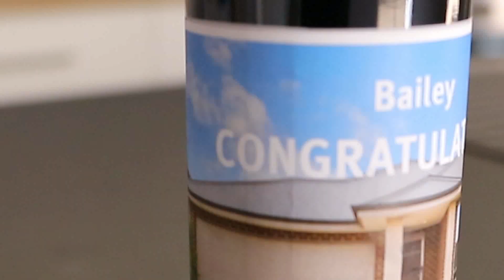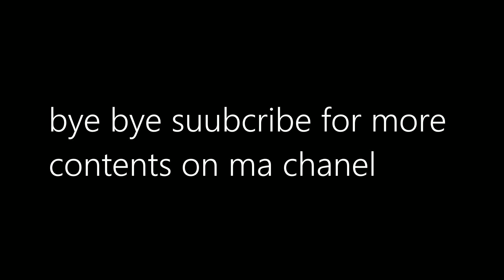Settlement day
future bailey here, moving is super stressful my god

I See You Are Reading... Quantumcast 2019